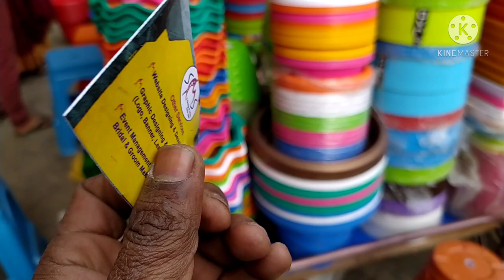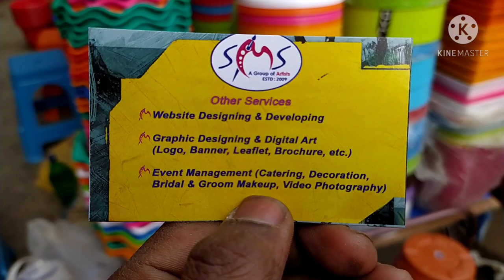NEW PLASTIC FLOWER PLANT POT SHOP OPEN || SHYAMBAZAR KOLKATA WESTBENGAL|| DELIVARY AVAILABLE